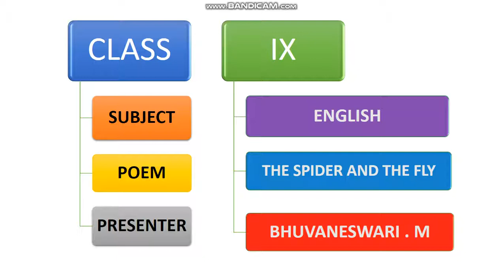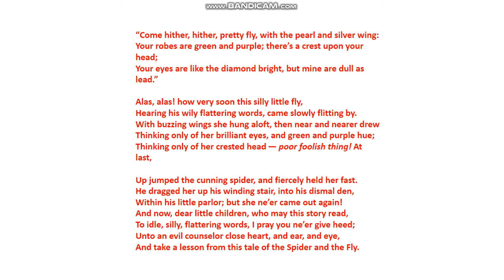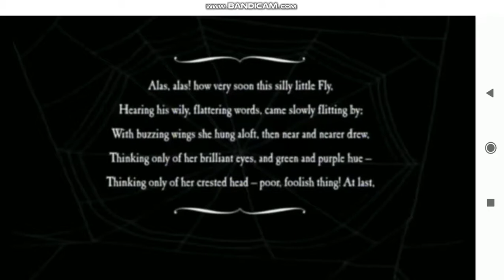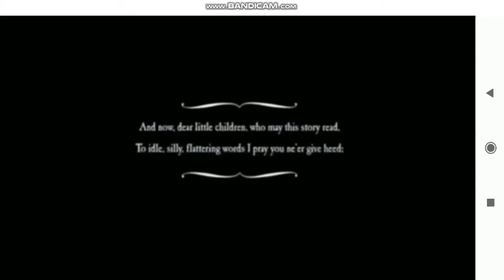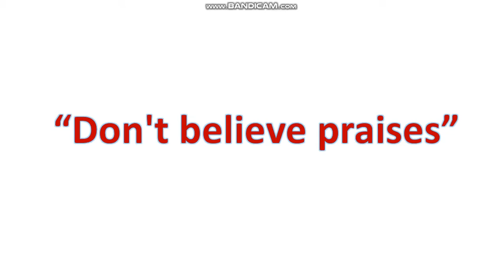English class 9 The spider and the fly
Poem English